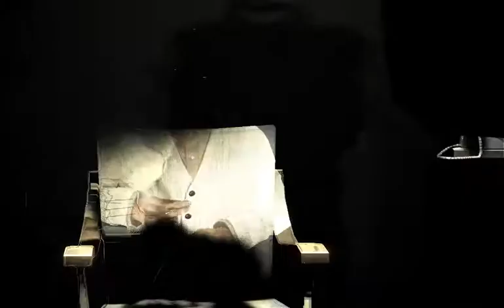Let's Play The Writer 005 - Therapy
In which we discover exactly what Other Alan gets up to when he's not freaking out on the floor or making life harder for This Alan through the TVs. Things are getting increasingly bizarre, but the lighthouse is almost within reach...